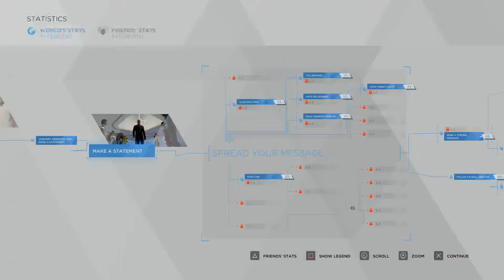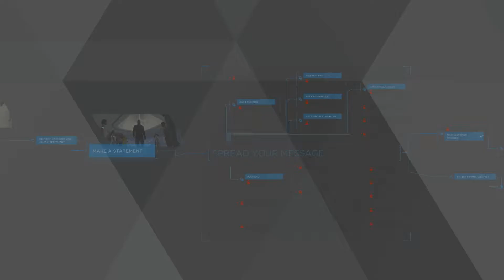Detroit: Become Human™_20190913234505